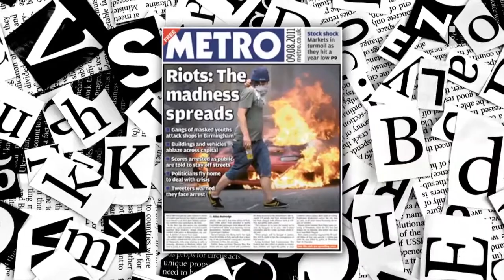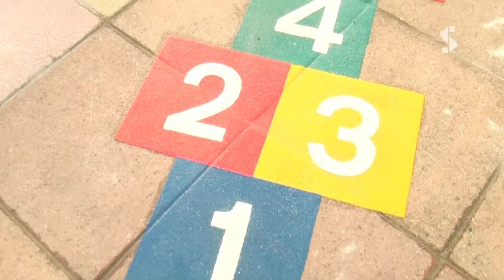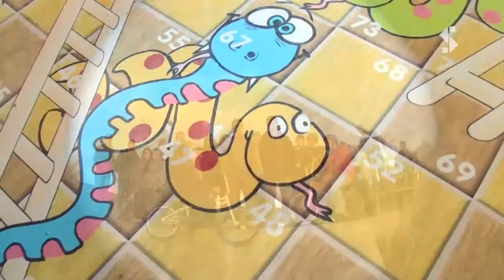YFPN film by Glued